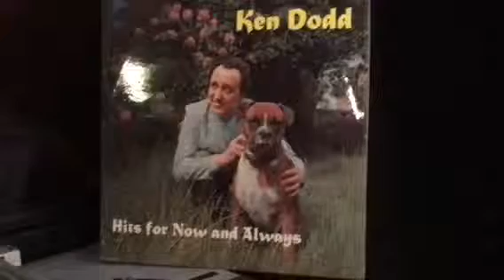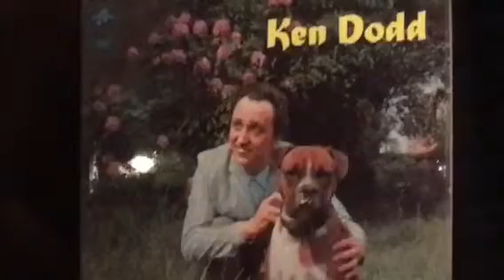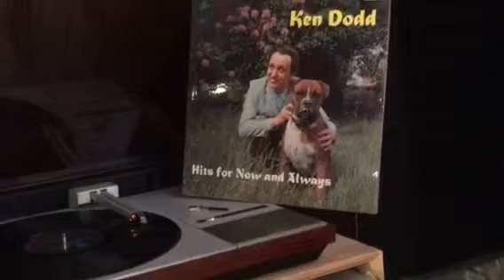Remember I Love You - Ken Dodd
From Album - Hits For Now And Always : 1966